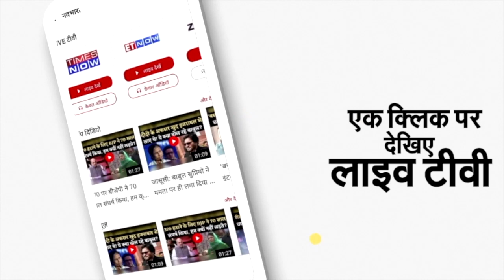Keshav Dev Maurya को गिफ्ट की थी Fortune, गठबंधन टूटा तो Akhilesh Yadav ने वापस मंगा ली गाड़ी | UP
यूपी चुनाव 2022 के पहले महान दल और समाजवादी पार्टी के बीच गठबंधन हुआ था। इस गठबंधन के जरिए सपा अध्यक्ष अखिलेश यादव ओबीसी वोट बैंक में अपनी पैठ मजबूत करने की कोशिश कर रहे थे। हालांकि, यूपी चुनाव में महान दल की ओर उचित हिस्सेदारी न मिलने का मामला सामने आया। माना जा रहा था कि अखिलेश यादव केशव देव मौर्य को विधान परिषद के जरिए उनकी राजनीतिक महत्वाकांक्षा को पूरी करेंगे, लेकिन उन्हें विधान परिषद नहीं भेजा गया। नाराज केशव ने अखिलेश के साथ साथ गठबंधन तोड़ने का ऐलान कर दिया। लेकिन, कहानी यहीं खत्म नहीं हुई। केशव देव मौर्य के गठबंधन छोड़ने के ऐलान ने अखिलेश यादव को खासा नाराज कर दिया। यूपी चुनाव के पहले गठबंधन में आने के बाद अखिलेश यादव की ओर से केशव देव को एक फॉर्च्यूनर गिफ्ट की गई थी। उसे वापस मांग लिया गया। केशव देव मौर्य ने भी अखिलेश यादव को गिफ्ट किया हुआ फॉर्च्यूनर वापस कर दिया। अखिलेश यादव की ओर से केशव देव मौर्या को यूपी चुनाव के समय में कैंपेनिंग के लिए फॉर्च्यूनर गाड़ी गिफ्ट की थी। लेकिन, अब दो दिन पहले जब केशव देव ने गठबंधन तोड़ने का ऐलान किया तो अखिलेश यादव को उनके सलाहकारों ने गाड़ी वापस लिए जाने की सलाह दी। इसके बाद अखिलेश के एक सलाहकार ने केशव देव को फोन करके फॉर्च्यूनर को वापस करने को कहा।